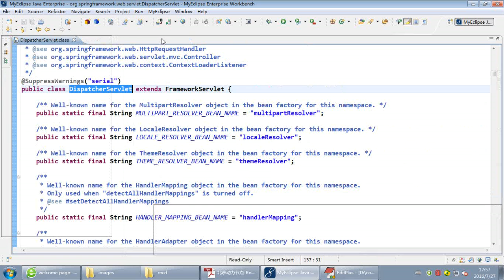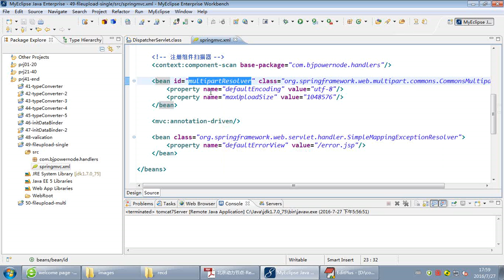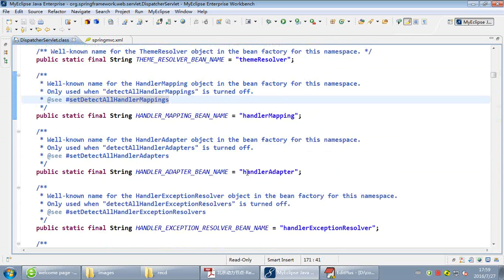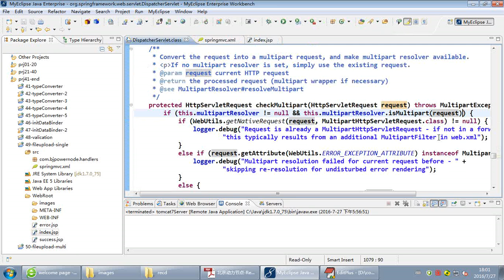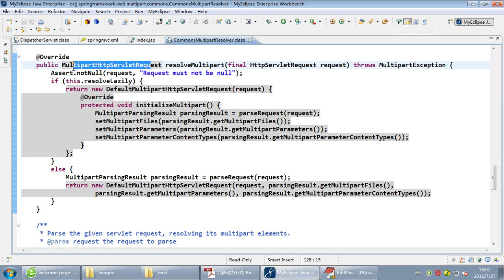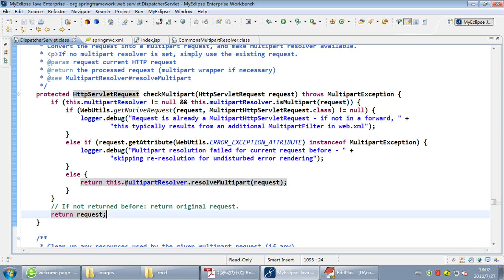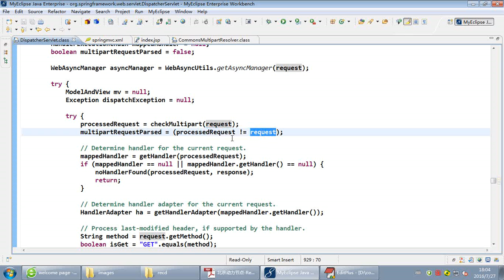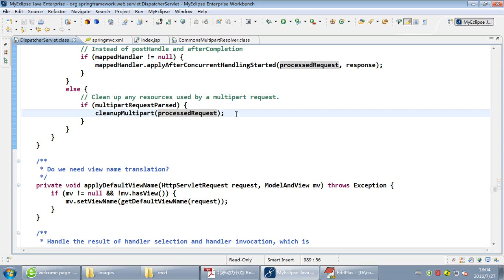北京动力节点 SpringMVC4 101 文件上传 对于Multipart请求判断的源码分析 SpringMVC 4 - 北京动力节点 - Reyco 郭